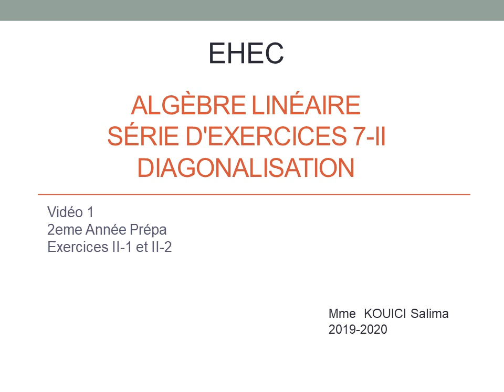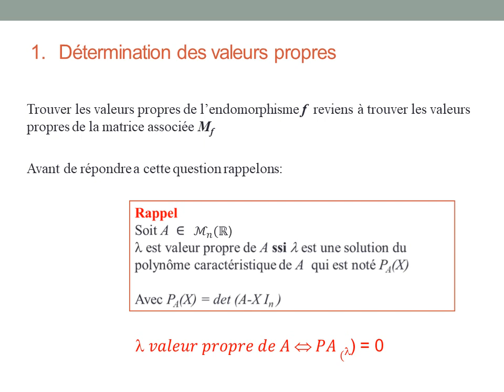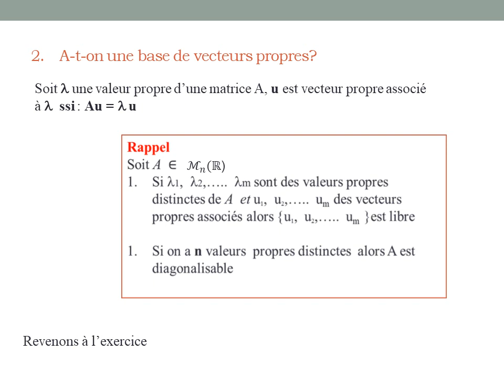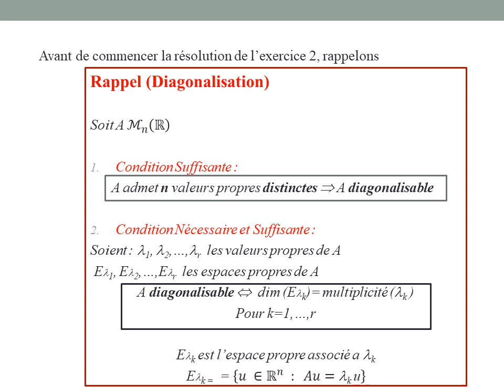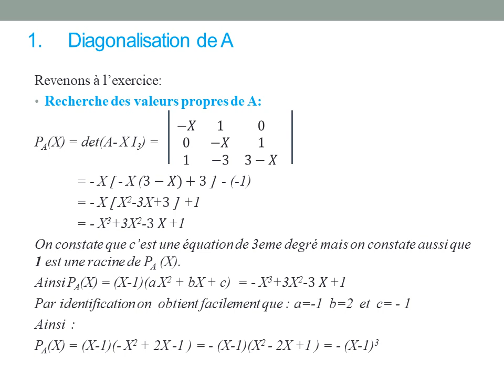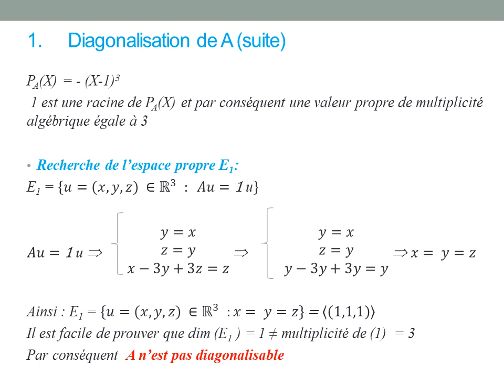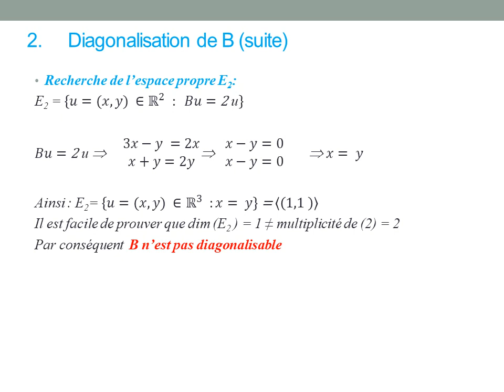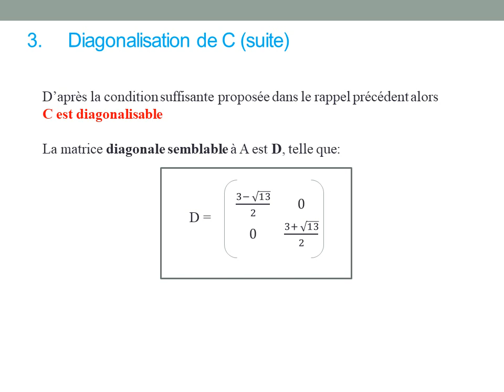TD ALG 2AP DIAGONALISATION 01 KOUICI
Cette vidéo est destinée aux étudiants de 2eme année prépa de l'ecole des hautes études commerciales EHEC d'Alger